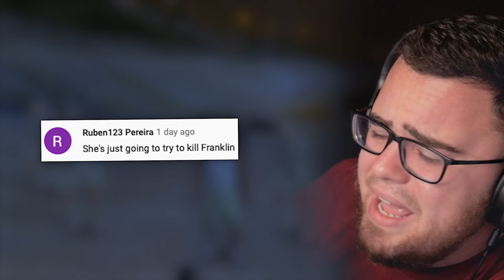FRANKLIN becomes a VAMPIRE in GTA 5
Franklin creates a bloody mess in Los Santos when he is transformed into a vampire.